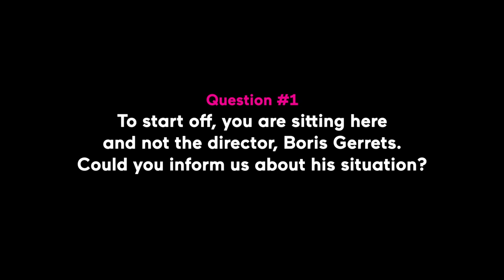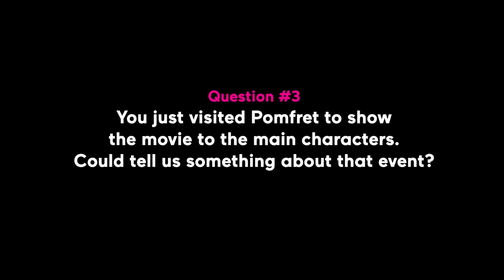Lamentations of Judas - interview with producer Eric Velthuis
LAMENTATIONS OF JUDAS by dir. Boris Gerrets

The men of ‘32 Battalion’ were black Angolans fighting for white South Africa. Many of them were just boys back then. Now they spend their lives in the desert town of Pomfret, struggling with doubts and regret. Can there be redemption for these men?

Watch LAMENTATIONS OF JUDAS online from 20-22 March *Only available in The Netherlands, English subtitles.

MOVIES THAT MATTER FESTIVAL 2020 ONLINE
Unfortunately, we had to cancel the Movies that Matter Festival 2020 due to the measures surrounding the corona virus. But we're very happy to announce that we can present a selection of festival films online, thanks to Picl, Filmhuis Den Haag, filmmakers and rights holders.

The festival films are available on Picl as of Friday 20 March 12:00hr. Some films are available for a couple of days, others for a longer period of time. The fee for each film is € 8,50 and will give you 48 hours access. Some films will also be accompanied by short interviews with the filmmakers, which will be published starting Friday 20 March.

The earnings per view go to Movies that Matter and Filmhuis Den Haag. With every view you support the festival and the movie theater.